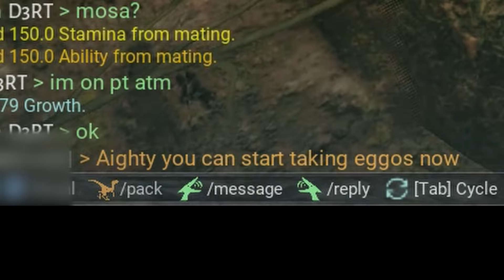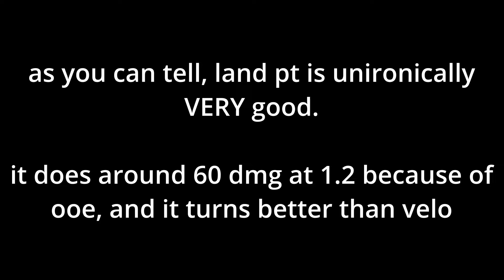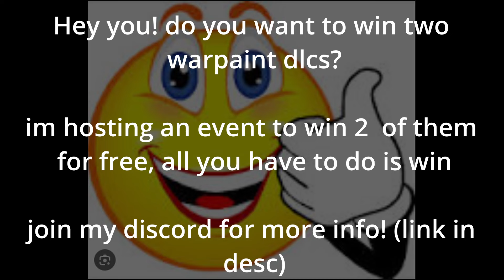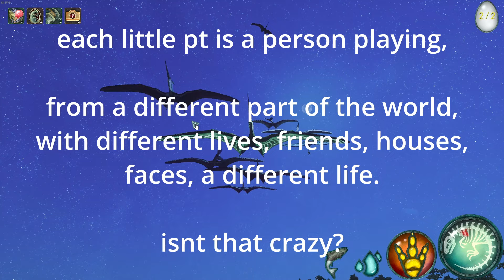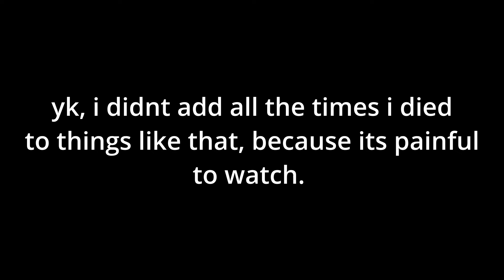LAND PT IS KINDA OP??? | Beasts Of Bermuda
This is for helping new players, nesting events, fun challenges and more!